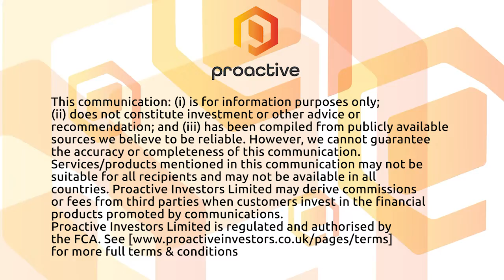The Crypto Report: Grayscale launches its first ETF, Wormhole says $320M in stolen funds restored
The fund will track the investment performance of the Bloomberg Grayscale Future of Finance Index which is made up of companies that include: groups involved in the enablement of the digital economy, organizations providing the technology to facilitate the digital economy, and companies directly involved in mining, energy management, and activities that power the digital asset ecosystem

The cryptocurrency platform named Wormhole tweeted today that "all funds have been restored" after it was reported that over $320 million was stolen from the platform, which acts as a bridge between the Ethereum and Solana blockchains. It is being reported as the fourth-largest crypto hack to date, where the attacker apparently exploited 120,000 digital tokens connected to ether.